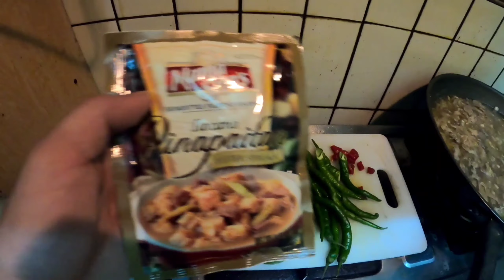UNHEL YUMZ TV BIRTHDAY PART 2 SIMPLENG HAPUNAN KASAMA ANG MGA KABABAYAN /ADOBO BIBE/PAPAITAN/SOPAS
MARAMING SALAMAT PONG MULI SA LAHAT NG NAKASAMA BUMATI AT SA LAHAT NG SUMUSUPORTA SA UNHEL YUMZ TV THANKYOU SO MUCH GOD BLESS PO SA INYONG LAHAT

KITAKITS SA PART3